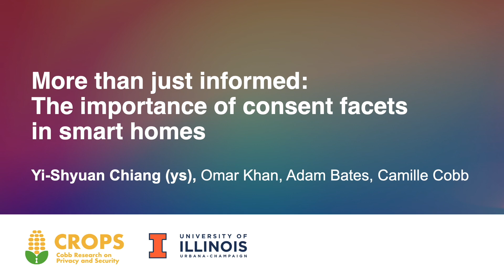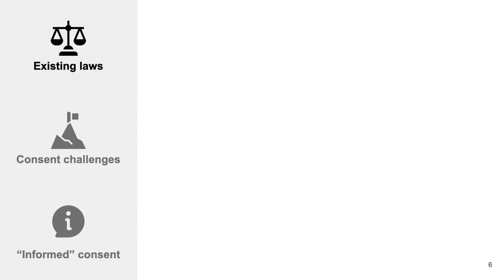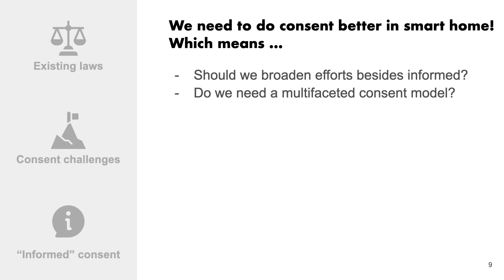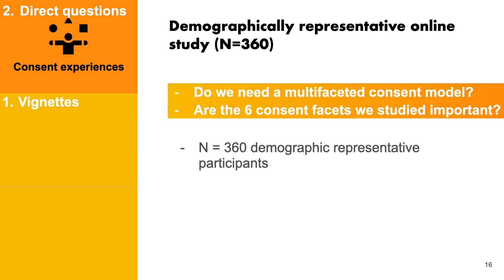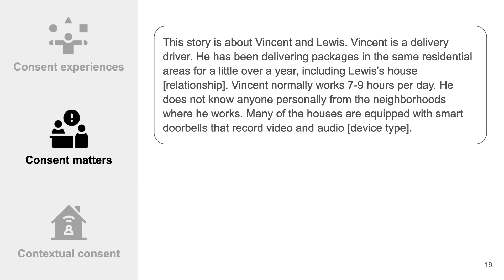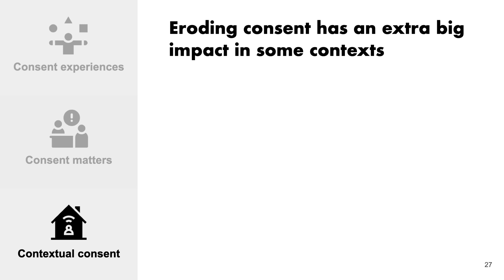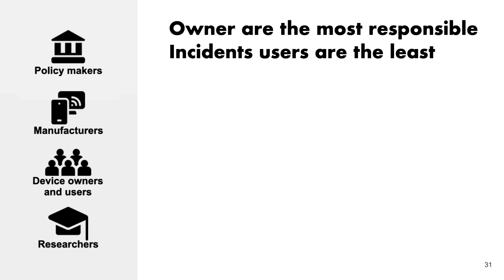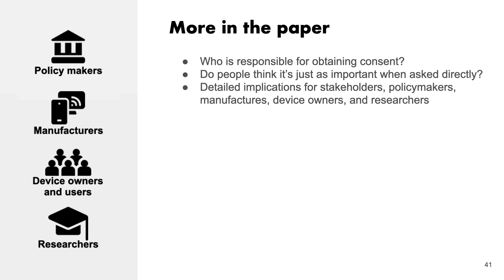More than just informed: The importance of consent facets in smart homes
Yi-Shyuan Chiang, Omar Khan, Adam Bates, Camille Cobb

Session: Smart Homes and Cities

Data collection without proper consent is a growing concern as smart home devices gain prevalence. It is especially difficult to obtain consent from incidental users because they may be unaware or feel pressured to consent. To understand what appropriate consent means in smart homes, we conducted an online survey (N=360) covering 6 common consent facets: freely given, revertible, informed, enthusiastic, specific, and unburdensome. We study how these facets affect perceived acceptability of data collection and how users would allocate responsibility for obtaining consent. Our results show that all facets have meaningful impacts on perceived acceptability of data collection, and eroding freely given had the greatest impact. Device owners were considered the most responsible for obtaining consent. Based on these findings, we provide recommendations for users, device manufacturers, and policymakers to improve consent practices in smart homes, such as designing consent interfaces that prioritize multiple facets of consent.